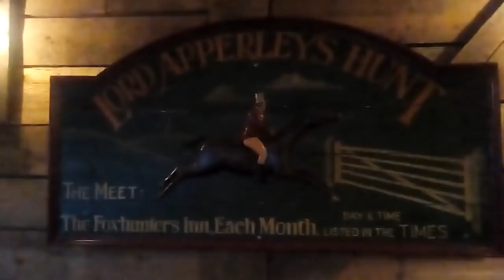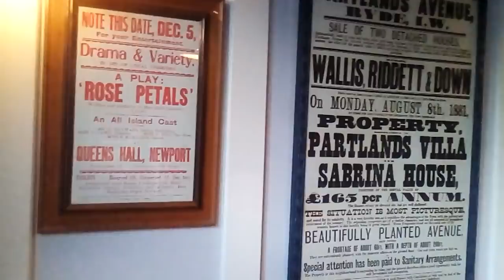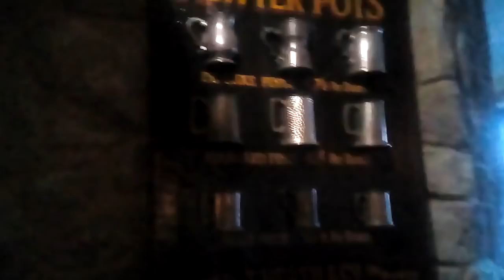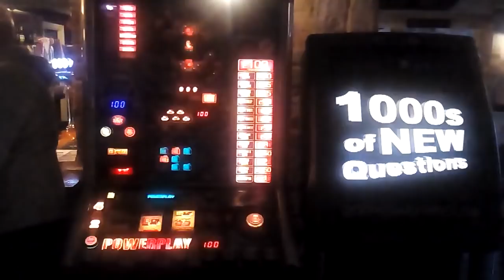220. BLOG : Классический английский паб // подарок к 8 марта!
BLOG : Классический  английский  паб // подарок к 8 марта!